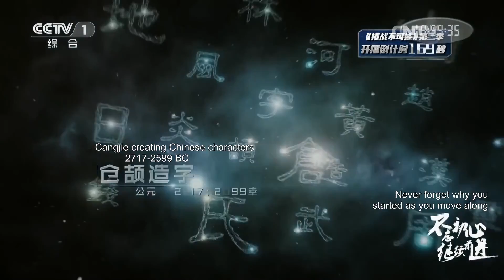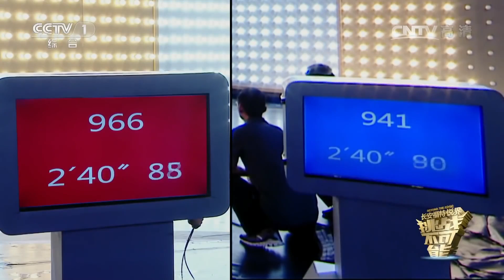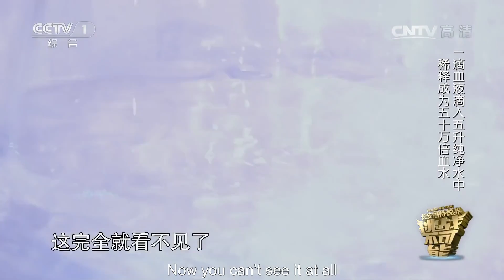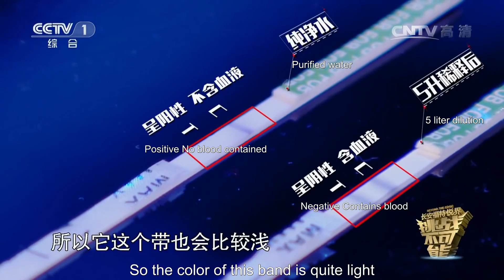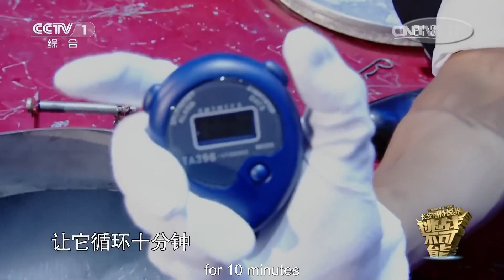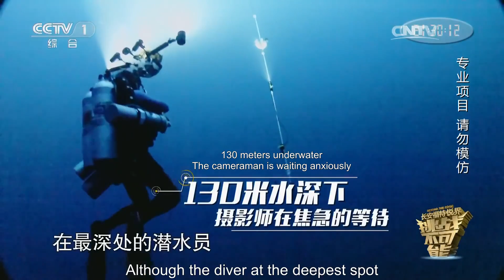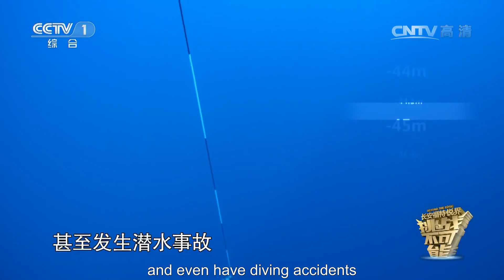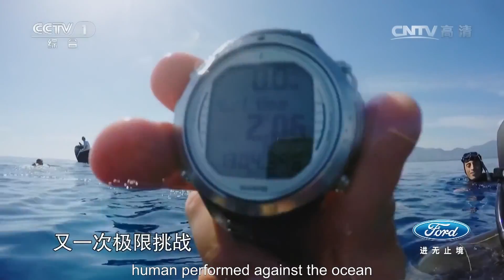Impossible Challenge Season 2: Episode 1| CCTV English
Cen Xiaolin from Guizhou is challenged to battle five rope-skipping champions who relay with each other skipping 200 times as the challenger skips 1,000 times continuously. Li Haifeng is challenged to use a toothless saw to cut steel wire only 2 millimeters thick on top of a light bulb without breaking it, all without any view of it. A police dog named Grassroot is challenged to find two iron plates among from 15 cars from a scent that has been diluted as much as as 2 quadrillion times.